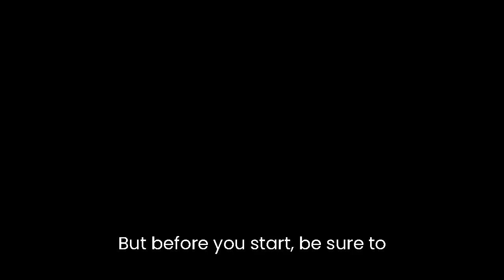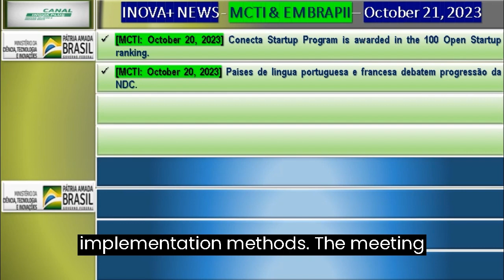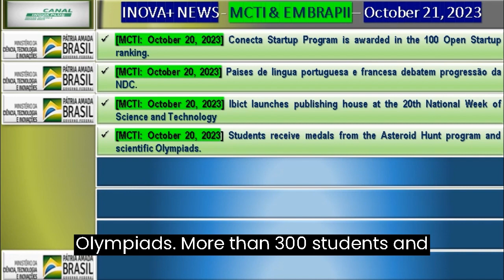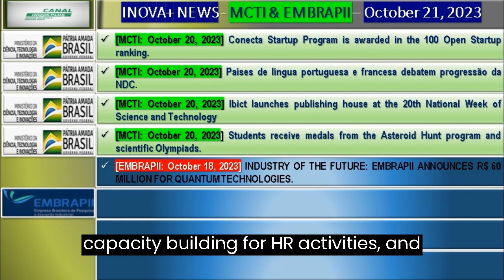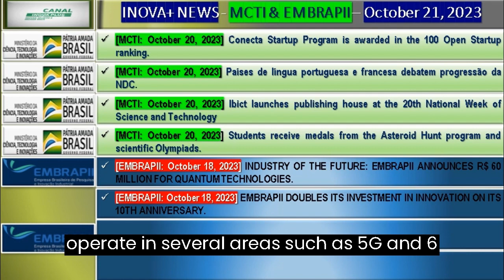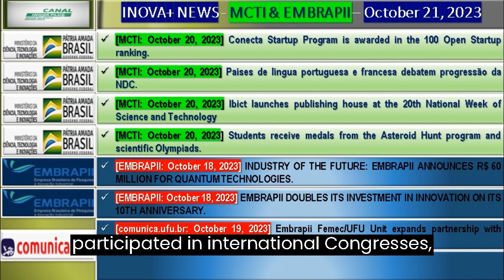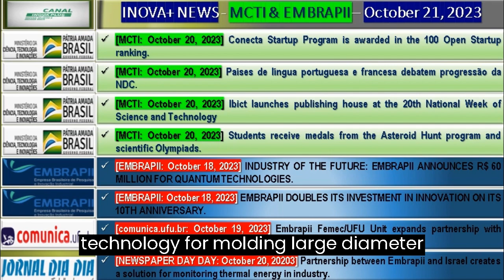Portuguese and French speaking countries discuss National Contribution Determination progression.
LINKS FROM NEWS

FIRST BLOCK: MCTI

[MCTI: October 20, 2023] Conecta Startup Program is awarded in the 100 Open Startup ranking.
[MCTI: October 20, 2023] Portuguese- and French-speaking countries debate progression of the NDC.
[MCTI: October 20, 2023] Ibict launches publishing house at the 20th National Week of Science and Technology
[MCTI: October 20, 2023] Students receive medals from the Asteroid Hunt program and scientific Olympiads.

SECOND BLOCK: EMBRAPII
[EMBRAPII: October 18, 2023] INDUSTRY OF THE FUTURE: EMBRAPII ANNOUNCES R$ 60 MILLION FOR QUANTUM TECHNOLOGIES.
[EMBRAPII: October 18, 2023] EMBRAPII DOUBLES ITS INVESTMENT IN INNOVATION ON ITS 10TH ANNIVERSARY.
[comunica.ufu.br: October 19, 2023] Embrapii Femec/UFU Unit expands partnership with industries and exceeds resource target.
[DAY NEWSPAPER: OCTOBER 20, 2023] Partnership between Embrapii and Israel creates a solution for monitoring thermal energy in industry.